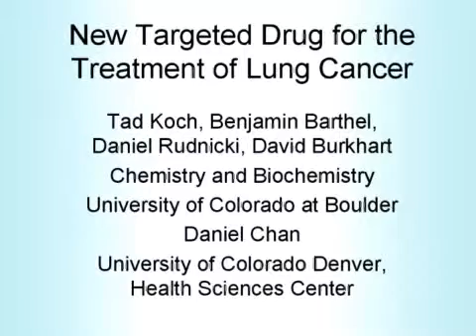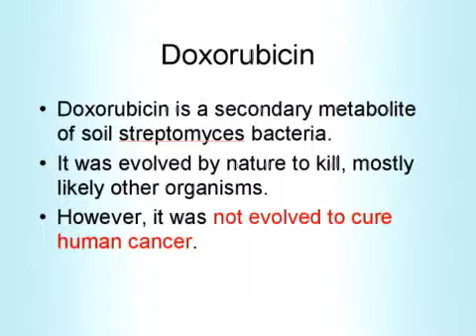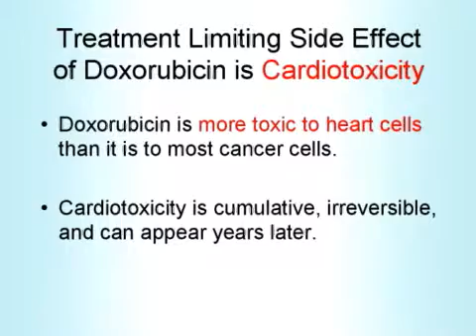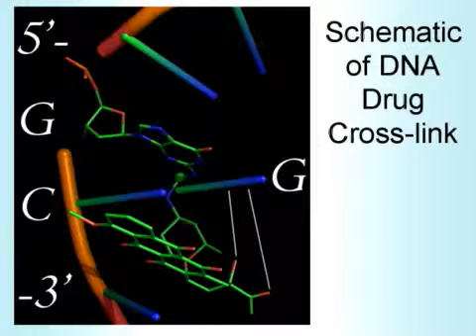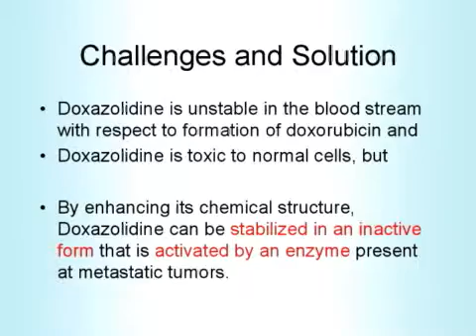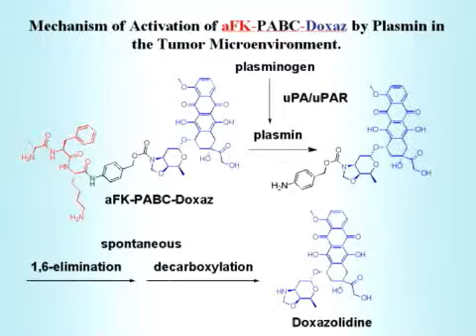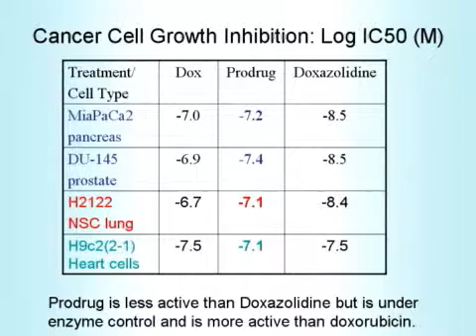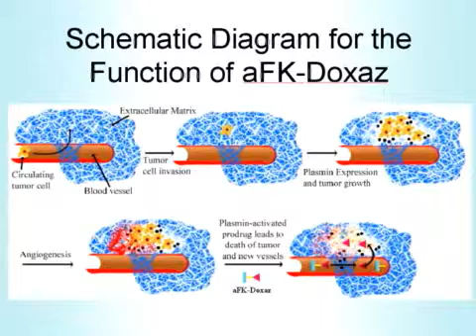Tad Koch - Colorado Bioscience - May 2008